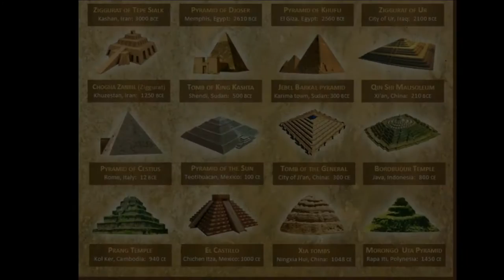Ancient Megalithic Sites - Paranormal Legends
Steeped in mystery and controversy, megalithic sites to this day, fantastically enigmatic, are found and still unfound all over earth. Often referred to as the remnants of civilizations that once flourished but are now extinct, lost or have been absorbed by invading cultures...